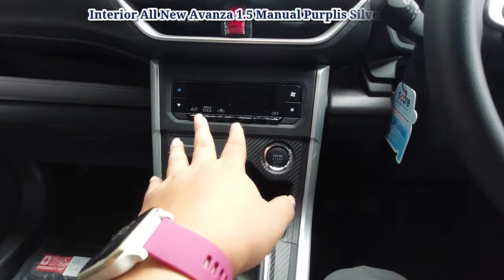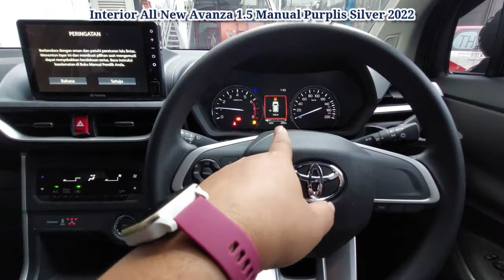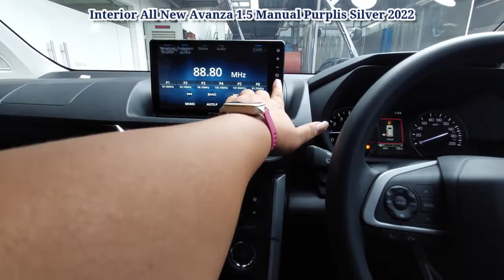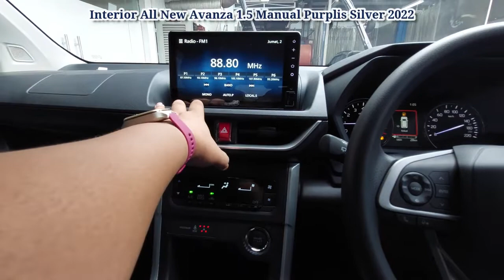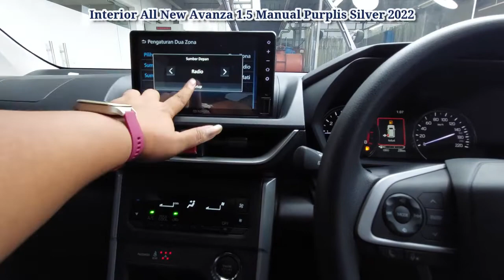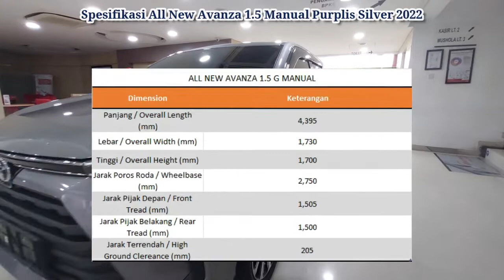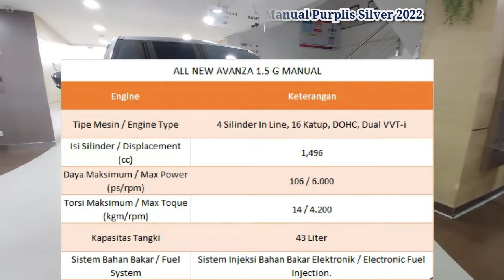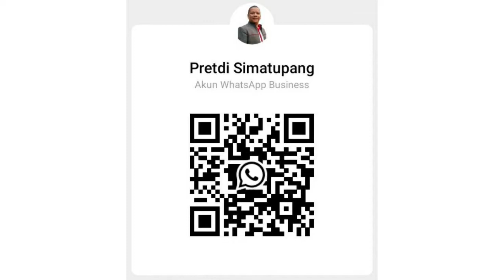Warna Paling Laris Purplis Silver |Review New Avanza G MT Purplis 2022 |Toyota Medan 085362072000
Sebuah perubahan besar untuk mengawali petualangan baru.
Ini lah All New Avanza 2022.

Kendaraan yang paling ditunggu tunggu telah hadir dengan tampilan baru yang lebih memukau. Dengan Desain dan Tehnologi yang kekinian.

Front Grille yang gagah, lampu depan yang berani dan penampilan lebih modern serta Fitur Canggih untuk keluarga Indonesia yang aktif dan modern.
Pada November 2021, resmi diluncurkan Model Terbaru All New Avanza

Jangan Tunda lagi!!!
Mumpung Stock Masih Tersedia.
Pastikan anda menjadi yang beruntung.

Dapatkan Promo Menarik Untuk Pembelian All New Avanza.
✔ Gratis Oli & Suku Cadang s/d 50rb Km
✔ Bunga 0% 2 Tahun
✔ Gratis Asuransi All Risk 2 Tahun
✔ Hadiah E-Money 3jt

Avanza Model baru memiliki 5 Pilihan Warna
1. Purplish Silver
2. Gray Metallic
3. Black Metallic
4. Silver Mica Metallic
5. White

Hub:
Pretdi L Simatupang
Auto2000 Krakatau Medan
Jl. Gunung Krakatau No.22 A